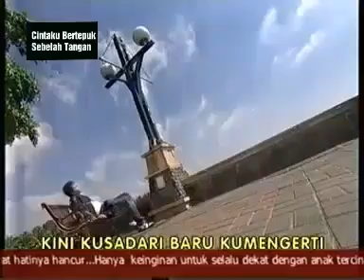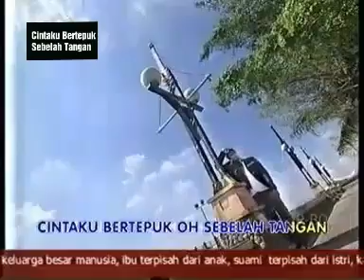Cintaku Bertepuk Sebelah Tangan - Arief Rahman